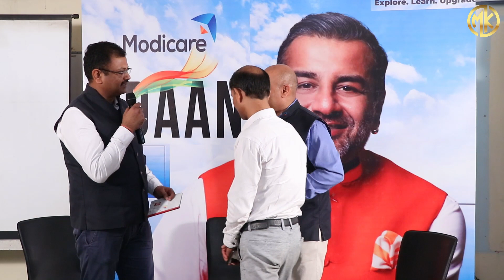One -on-One Meeting का सही तरीका क्या है? || Network Marketing Success Workshop